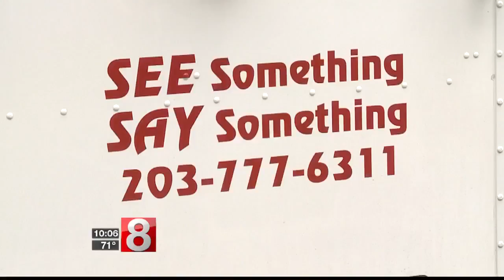1 suspect charged with K2 overdoses had 37 prior arrests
News 8 is learning new information about the two men arrested for allegedly distributing a bad batch of K2 that led to over 100 overdoses in New Haven.